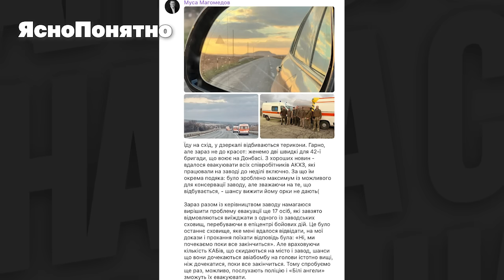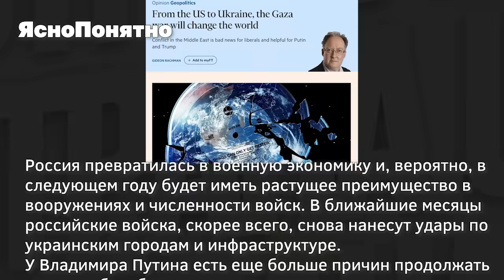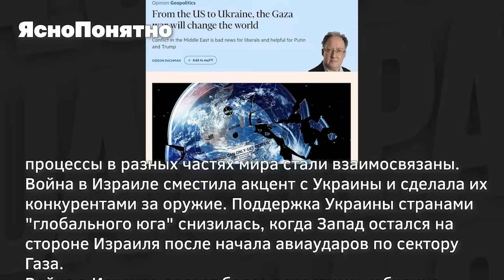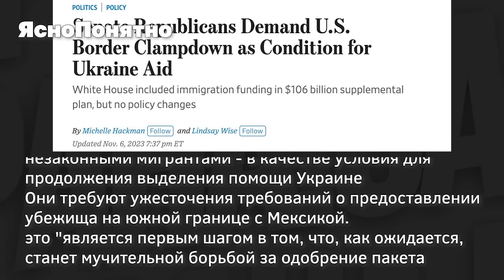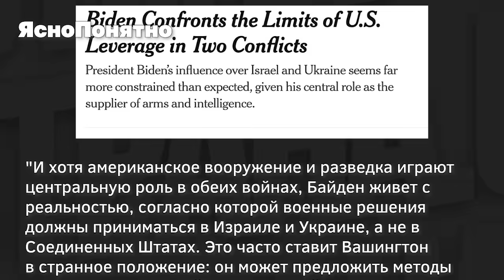Чего ждать от войны в 2024 году, проблема двух фронтов для Байдена. Итоги 07.11